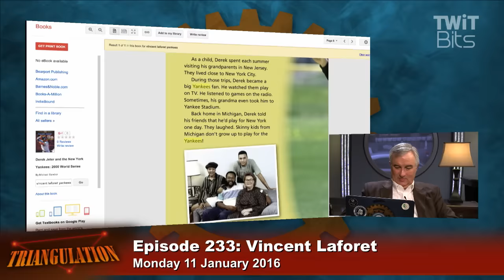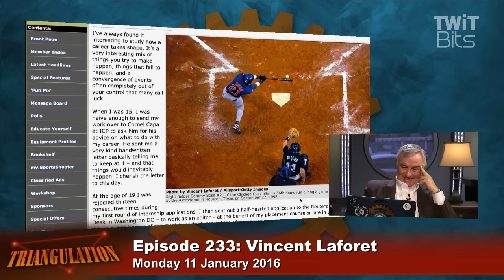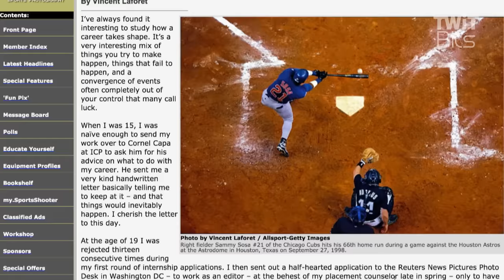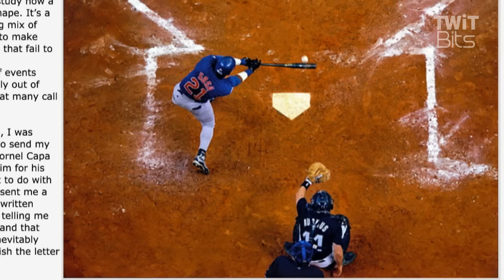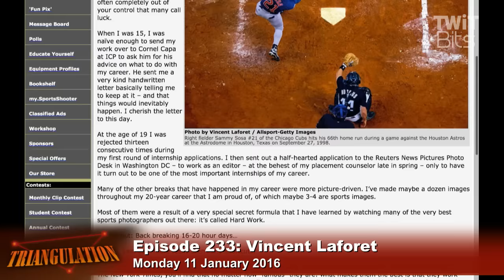On the Ball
The complex nature of photographing one of the greatest hitters in Baseball, as he hits a ball.